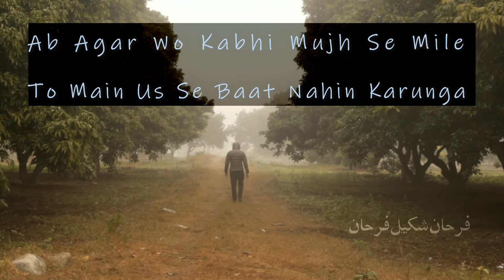Ab Mein Usay Yaad Bana Dena Chahta Hoon by Munir Niazi